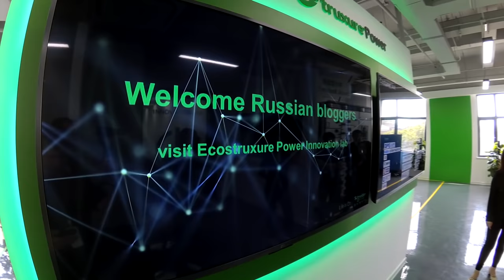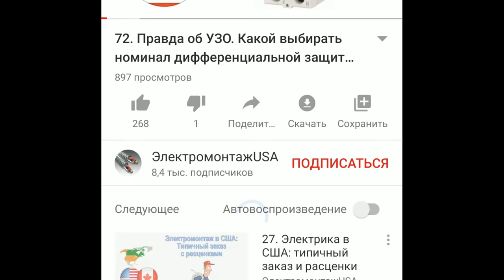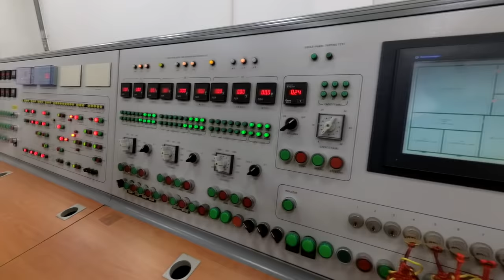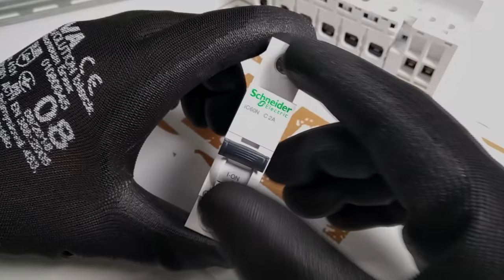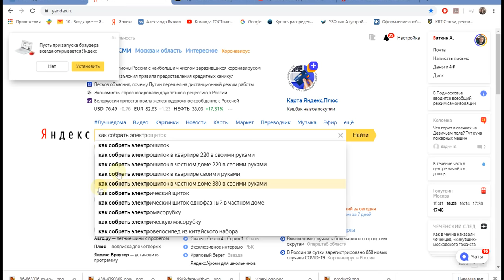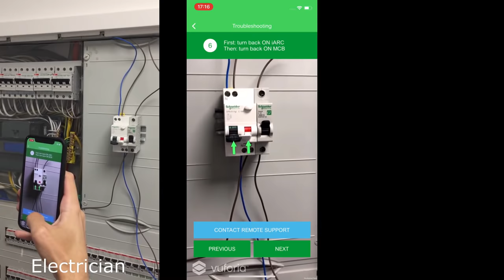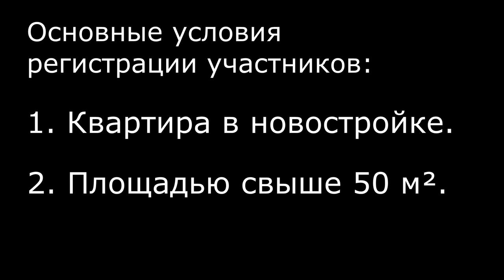Зачем ставить промышленное оборудование в квартире? Ошибки в щитах. Конкурс на 150000 от ГОСТплюс!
Условия конкурса, список и стоимость разыгрываемого комплекта.

Анонс "Ответов из Китая" - просмотр обязателен.)

Спасибо за поддержку, лучшей группе для  электриков ВКонтакте и лично Антону Тимофееву!

Как многим известно, практически у всех производителей модульного оборудования есть несколько серий устройств. В основном они делятся на промышленную и бытовую серию.

В связи с чем, у многих обывателей возникает закономерный вопрос: а стоит ли платить больше за промышленную серию УЗО и автоматов, например, для дома или квартиры?

Ну а у некоторых монтажников, в тоже время, рождается множество заблуждений и мифов относительно сборки электрощитов, которые они очень ревностно охраняют.

Поэтому сегодня нас ожидает очень насыщенное видео, в котором мы разберем вопрос, зачем ставить промышленное оборудование в квартире или доме и можно-ли обойтись без него, пройдемся по основным мифам и ошибкам при сборке щитов, и закончить все это я планирую объявлением конкурса для заказчиков с главным призом стоимостью 150 000 рублей! Поэтому, пожалуйста, досмотрите до конца.